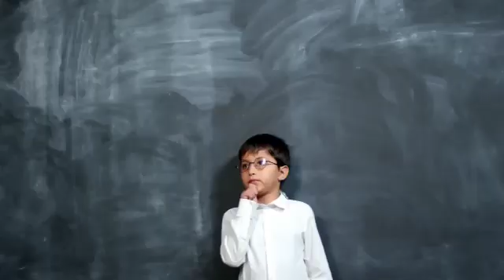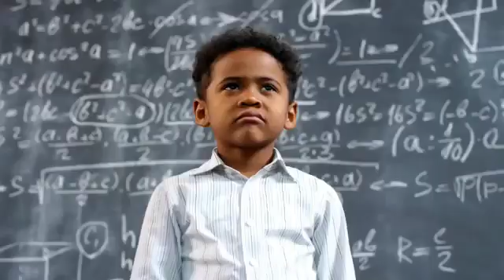5-Minute Scientist by Sarvesh Bhardwaj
5 Minutes Scientist is short video lessons designed to improve your senses and develop “Scientific Thinking”. Each day you’ll learn something new and practical.